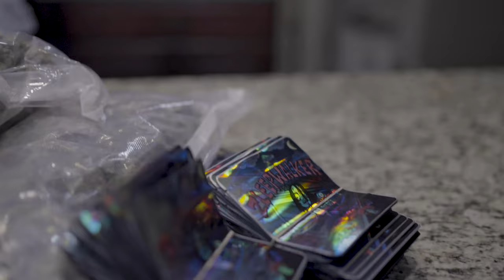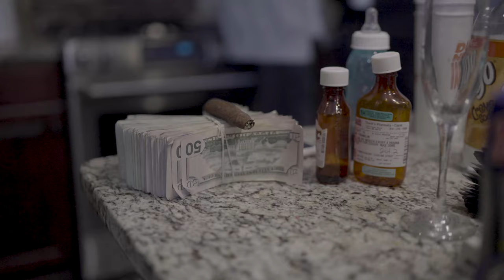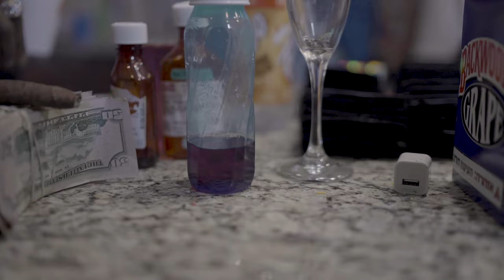Baby Smoove Behind The Scenes Bloopers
Baby Smoove BTS Bloopers